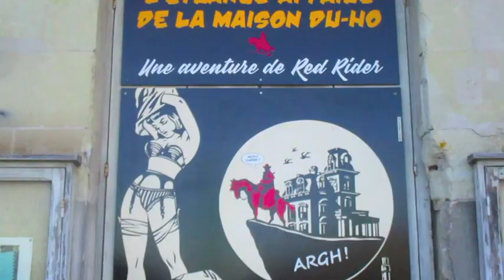Je Chante Yeah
Une chanson en l'honneur des artistes des Chantiers de la Création (à Tours Nord).
Avec clins d'œil à Guy Debord de l'Internationale Situationniste et Michel Pommier de l'association Cavalier Rouge (à l'origine des Chantiers de la Création).
La caisse claire c'est mes mains et la grosse caisse c'est moi qui me tape sur le torse comme le gorille que j'ai vu dans l'album de Tintin "L'Île Noire" (il a fallu bien sûr beaucoup amplifier les basses).
Guimbarde passée à l'envers pour un effet spécial techno.
Les cloches c'est pas celles du tramway qui font la note Ré, mais des tubes faits maison que j'ai accordé sur la gamme Bohlen-Pierce (une gamme hautement microtonale qui doit bien choquer les saintes chochottes qui ont le malheur d'avoir l'oreille absolue).
L'avion en papier je l'ai piqué aux enfants de mon immeuble: ils n'avaient qu'à pas le laisser traîner dans le gazon ! 🛩
Il y a parfois un passant qui me demande si il vole...
Comme d'habitude j'ai enregistré le chant dans ma voiture pour ne pas déranger les voisins, cette fois je n'ai même pas pris la peine de brancher un micro dans l'ordinateur car je me suis un jour rendu compte que dans Audacity il y avait un micro intégré :-)
Les accords c'est A A D7 D7 Gbm E A A.
Sur le Gbm le riff prend une tournure inhabituelle, c'est un plan sympa que je n'ai pas piqué aux enfants de mon immeuble mais à Status Quo.
Désolé pour "Gbm" : si je mets l'équivalent le plus logique cet imbécile de YouTube me colle automatiquement un lien indésirable...
Enlevez donc votre masque, et mettez plutôt votre casque pour profiter de la stéréo.

MOI DANS MON AVION À CRÉACTION
JE DÉCOLLE JE M'ENVOLE
LES SAMEDIS APRÈS-MIDI
ET JE CHANTE YEAH YEAH-YEAH-YEAH
TOUTE L'ANNÉE

 LALA LALALALA LALA LALALALA
 LALA LALALALA LALALALA LA

LES YEUX RIVÉS SUR LES TABLEAUX DE
BORD DE QUI MAIS DE GUY
LES SAMEDIS APRÈS-MIDI
TOUTE L'ANNÉE

TOUT LÀ HAUT DANS LA MAISON C'EST LA
ROCK'N'ROLL ALTITUDE
LES SAMEDIS APRÈS-MIDI
TOUTE L'ANNÉE

OUI C'EST LE FRUIT DU POMMIER FAUT PAS
HÉSITER À CROQUER
LES SAMEDIS APRÈS-MIDI
TOUTE L'ANNÉE